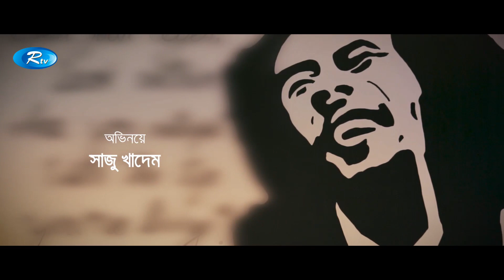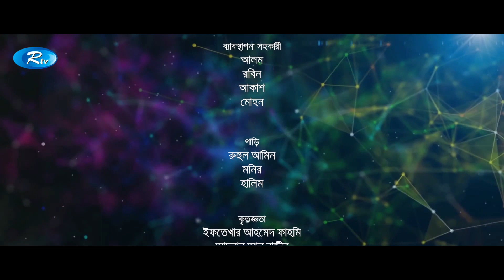Semi Corporate | সেমি কর্পোরেট | EP - 18 | Afran Nisho, Aparna, Mishu Sabbir, Tawsif , Saju Khadem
Serial Drama: Semi Corporate
Cast: Afran Nisho, Aparna Ghosh, Mishu Sabbir, Tawsif Mahbub, Saju Khadem, Prosun azad, Chashi Alam
Script: Rafiqul Islam
Director: R B  Pritam

- Team RTV